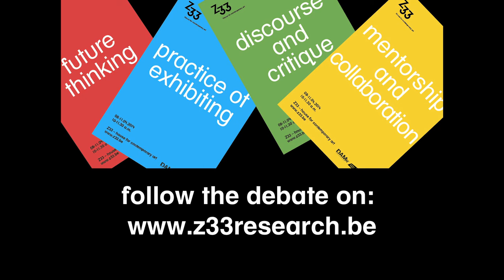Vera Sacchetti on the third Z33 debate at milan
Design writer and critic on the third Z33 debate where Jan boelen discussed the issue of mentorship and collaboration with Aldo Bakker and Rianne Makkink